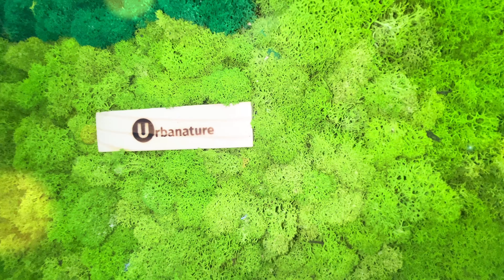RENII MOSULUI ne Mananca TABLOUL VIU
Urbanature.ro
▪Drapare pereți cu licheni și mușchi stabilizați
▪Tablouri, Litere și logo-uri, Cadouri corporate
▪Decorațiuni standard sau personalizate